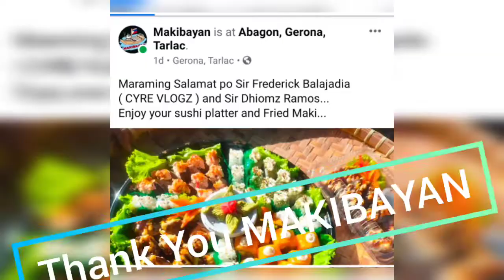THANK YOU PO "MAKIBAYAN" SA NAPAKA SARAP NYONG "SUSHI" THE BEST TALAGA KAYO! | Cyre Vlogz Ph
HELLO MGA PARDS!!!
FOR TODAYS VLOG,  IBIBIDA NAMAN PO NATIN ANG NAPAKA SARAP NA SUSHI NG MAKIBAYAN NA MATATAGPUAN SA MONCADA, TARLAC.

ANO PA HINIHINTAY NATIN, TATA TIKMAN NA NATIN NGASARAPNILANG SUSHI.

SUBUKAN NYO PO ITO MGA PARDS HINDING HINDI PO KAYO MAGSISISI.

For Order and Deliveries, DM nyo na po ang MAKIBAYAN sa kanilang Facebook Page:

Use Referal Code: CYRE VLOGZ Ph

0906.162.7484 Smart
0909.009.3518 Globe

keep safe always!
Cyre Vlogz nyo Love na Love kayo!!! Ayiiieee!